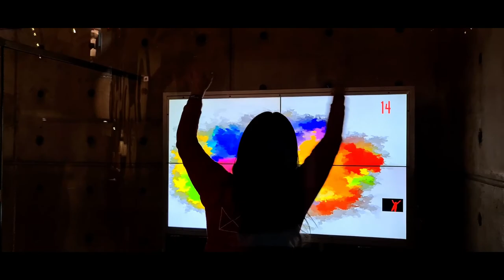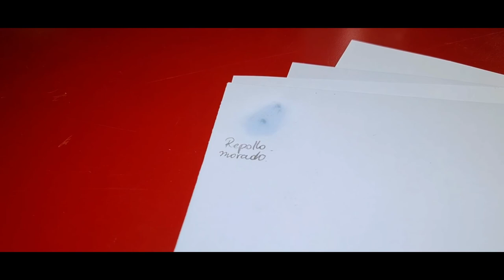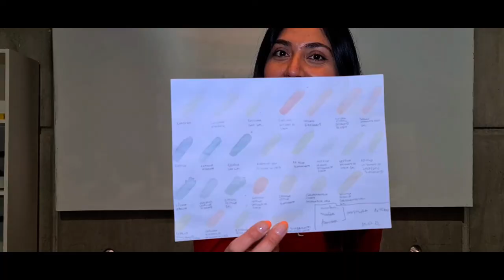Crea tus propios pigmentos naturales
La contaminación por tintes es una de las grandes fuentes de contaminación del planeta en la actualidad. Por eso, en este video te enseñamos a fabricar tus propios pigmentos naturales, a partir de, por ejemplo, algunos vegetales; con los que podrás pintar y expresarte sin dañar el medio ambiente.